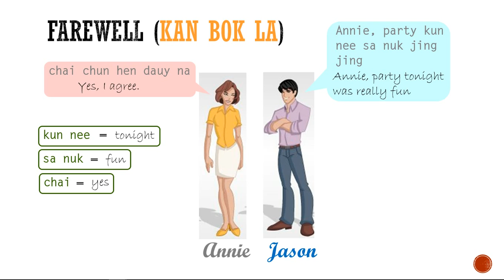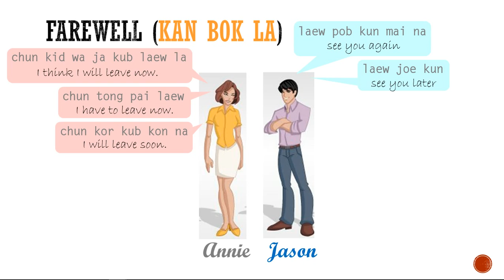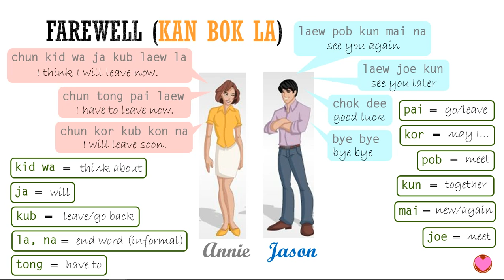Lecture 21 Farewell | Basic Thai Conversation for Beginners #24